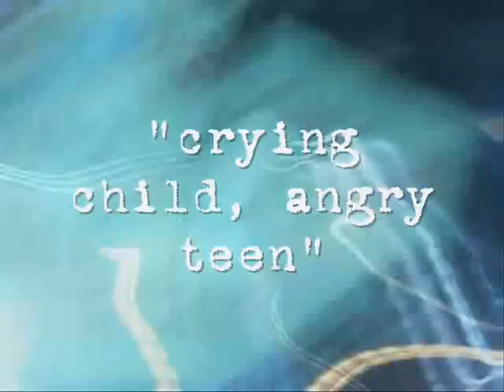Twisted Velvet Chains, by Jessica Bell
Book trailer for the poetry collection, Twisted Velvet Chains, by Jessica Bell

Purchase from:
Amazon US
Amazon UK

Twisted Velvet Chains is a collection of poems which follows the experiences of one woman growing up with a bipolar, drug addicted, gothic musician mother. Each poem represents specific moments of their life that embrace vivid rich imagery, and illustrate the turmoil of emotions both experience while together. The collection is divided into four parts that flow one into the other from childhood, adolescence, adulthood, and post-death.

"Twisted Velvet Chains is a vivid, unexpected gut-kick, rarely seen in poetry. Jessica Bell's voice is a terrifying mix of crying child, angry teen, and screaming adult heard inside the rock and roll tornado of abuse. Her use of music and unique form create a vibrating song of poems demanding to be heard. Readers will remember TVC 's haunting chords long after the last stanza is struck."-- Alaine DiBenedetto Benard , poet and artist

"Through the poet's adept and generous use of clipped lines, staccatos, onomatopoeia, smells, and descriptions of icky body fluids, these poems tell the story of a mother and daughter hopelessly linked by love and hate. Jessica Bell doesn't let up. She is a genius at portraying the raw and dark parts of life through her use of words and where she places them on the page. This is an exciting and wonderful read." — Madeline Sharples , author of Leaving The Hall Light On , co-author of The Emerging Goddess book of poems and photography , and co-editor of The Great American Poetry Show , Volumes 1 and 2

"A bold, unique voice, Jessica Bell's words leap into existence with the bravery of raw, vivid imagery and language aimed straight at the heart of the matter. Masterful, lyrical and haunting, Twisted Velvet Chains is a pulls no punches approach to tackling painful, delicate subject matter with a refined skill and subtle grace." —Debbie Berk, Editor of The Stray Branch.

"In Twisted Velvet Chains you enter a landscape that is sensual and metaphysical, comic and tragic, where Gothic Neanderthals give birth to songs, and a little girl's vulnerabilities leak out from the pages. Jessica Bell is a shape shifter; explorer of childhood memories, and observer of our existential loneliness, alienation, and detachment. 'I think it's a black hole;/ A cage of demons: women, men, children, red poppies./ Some days it's darker than others; depends on the light/ —like your dark bitter soul.' " — Mark Van Aken Williams , Author of Circus by Moonlight and The Prophet of Sorrow .

" Twisted Velvet Chains might best be described as a collection of fractured memories viewed through the kaleidoscope of a tortured mother-child relationship. Even if the side effects of reading may be a bit of nausea and dizziness, you can't extract yourself from Bell 's twisted poetic chains until you've read them all." — Angie Ledbetter , Co-publishing Editor of Rose & Thorn Journal